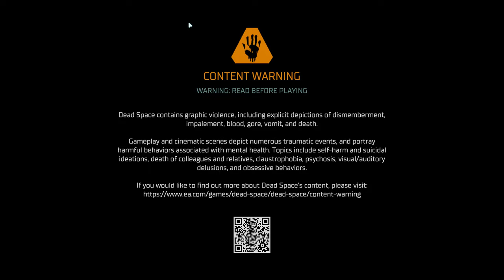Dead Space Remake | PC Gameplay | Part - 4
The situation soon worsens when the Necromorphs damage the Kellion's singularity core, causing the ship to explode and kill Johnston, while Hammond is attacked by a mutated Chen while searching the ship's bridge. Unwilling to harm his friend, he seals Chen in an escape pod and jettisons him into space.

🖥️ PC Specs
GPU: NVIDIA GeForce RTX 4070Ti Super
CPU: 12th Gen Intel(R) Core(TM) i7-12700K
Memory: 32 GB RAM (31.79 GB RAM usable)
Monitor: Dell Alienware AW3225QF
Current resolution: 3840 x 2160, 240Hz
Operating system: Windows 11 Pro